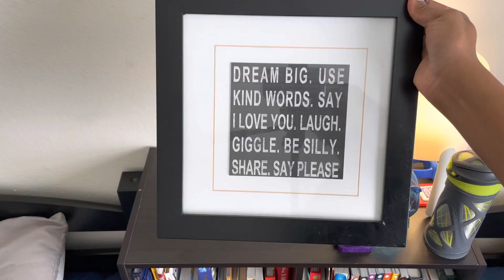MOTIVATING CLEAN WITH ME | Disinfecting The Boy’s Bathroom - Get Rid Of Odor! + Kid’s Bedroom Tidy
Hey! Today I am cleaning my two children’s (boys) bathroom. I will show you how I clean to keep the bathroom sanitized and free from odor! I will also show you how I quickly tidy the boy’s bedroom in preparation for Christmas Decor!

Taylor Christina